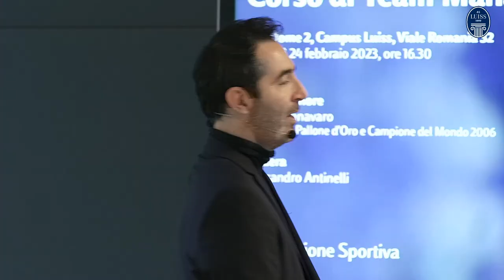X Edizione del Corso da Team Manager